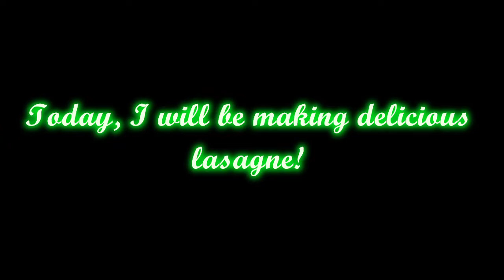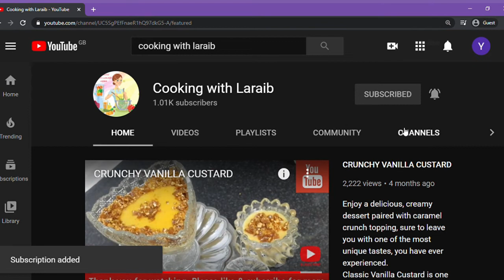CLASSIC DELI LASAGNA RECIPE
Lasagna is one of the worldwide famous Italian dishes! Lasagne is a classic Italian dish, said to hail from Naples. Filling and satisfying, Laraib's lasagna is one of the most popular recipes. With basil, cream, ground mince and three types of cheese, it lives up to its name! Lasagna is the perfect dish to make when serving a crowd because it can be made in advance and just about everybody loves it. The welcoming scent and savoury blend of cheese, meat sauce, and wide pasta noodles make lasagna a dinnertime favourite for kids and grown-ups.

Ingredients:

Lasagne sheets
Tomato sauce
Mince
Cheese
Salt & Pepper
Basil
Parsley
Rosemary